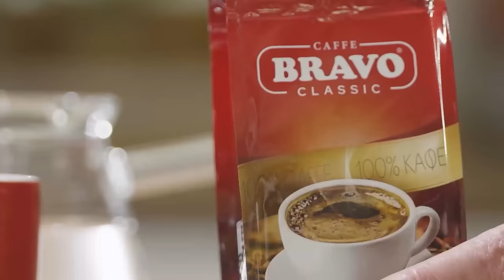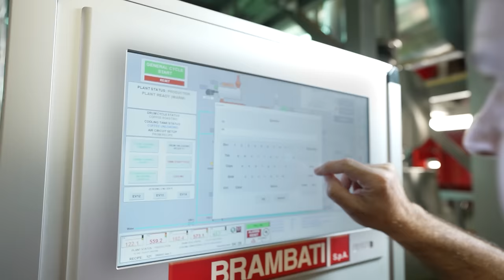Galama Show by Zare Berber - Sasko Kocev, Ivona Jo, Polina Taseva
Жаре крева галама секоја недела на Телма Тв премиерно во 20.00, реприза среда 22.00, сабота 17.00

Жаре крева галама и на социјалните мрежи